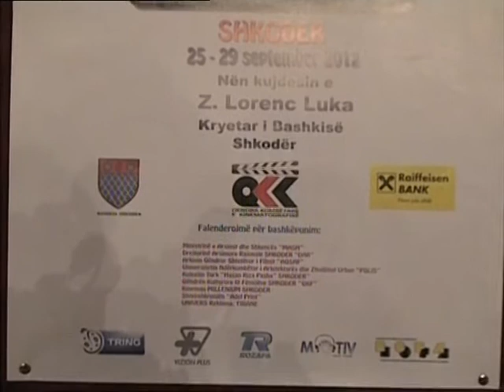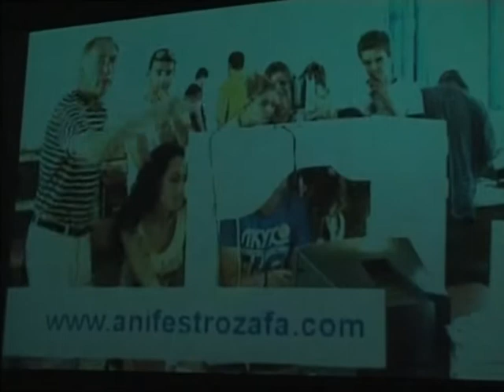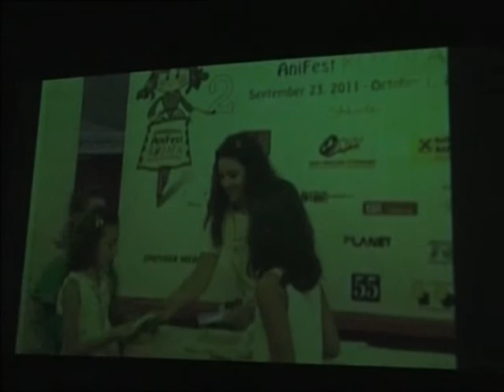"ANIFEST ROZAFA" 2012 NIS NE SHKODER FESTIVALI I FILMIT TE ANIMUAR DHE PER FEMIJE LAJM